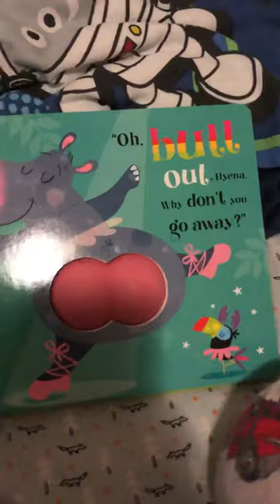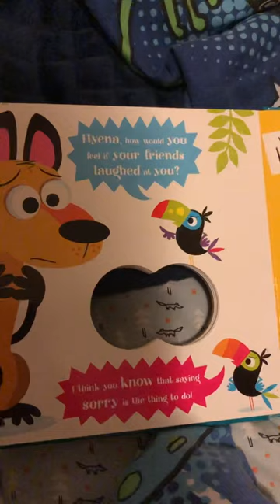Pain In the Butt! Children’s book.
Read by me (Dad) to my son Max.